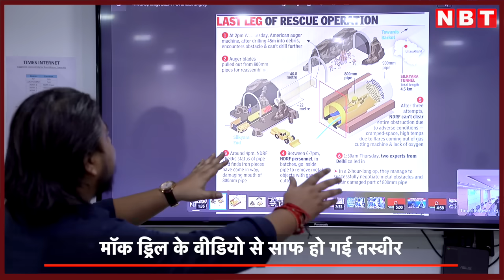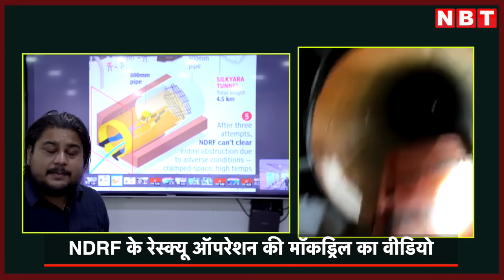Uttarkashi Tunnel NDRF Rescue: Mock Drill से समझिए कैसे मजदूर सुरंग से आएंगे बाहर ? | NBT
Uttarkashi Tunnel NDRF Rescue: Mock Drill से समझिए कैसे मजदूर सुरंग से आएंगे बाहर ?

उत्तरकाशी सुरंग दुर्घटना (Uttarkashi Tunnel Collapse) स्थल पर चल रहे बचाव अभियान पर, 23 नवंबर को डीजी एनडीआरएफ (DG NDRF), अतुल करवाल (Atul Karwal) ने कहा कि एनडीआरएफ की टीम (NDRF Team) सभी परिणामों का सामना करने के लिए तैयार है और उम्मीद है कि कार्यकर्ता ऐसा करेंगे। जल्द ही बचा लिया गया. अतुल करवाल ने कहा, ''NDRF उन सभी परिणामों के लिए तैयार है जिनका हमें सामना करना पड़ सकता है। विशेष उपकरण भी तैयार हैं ताकि हम फंसे हुए श्रमिकों को जल्द से जल्द बाहर निकाल सकें। हमारी टीमें तैयार हैं, मुझे उम्मीद है कि हम जल्द ही श्रमिकों को बचाने में सक्षम होंगे। यह हादसा 12 नवंबर को सिल्क्यारा से बरकोट तक सुरंग के निर्माण के दौरान हुआ था। सुरंग के सिल्क्यारा किनारे पर 60 मीटर की दूरी में मलबा गिरने के कारण इसमें 41 मजदूर फंस गए। पिछले 12 दिनों से उत्तराखंड सुरंग के अंदर फंसे 41 श्रमिकों को बचाने का अभियान अपने महत्वपूर्ण चरण में है। इस प्रक्रिया में मदद के लिए मशीन और तकनीकी विशेषज्ञ भी साइट पर मौजूद हैं।